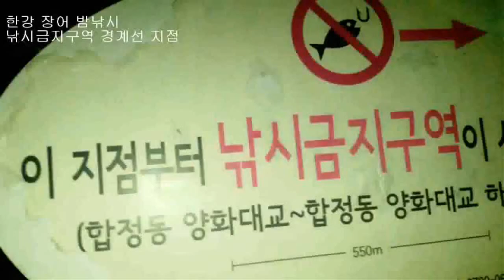한강 장어낚시 양화 잠두봉 포인트 어렵게 올라온 장어 멋지게 방생 조사님 매너 좋습니다 장어낚시 포인트를 아낍시다 장어도 작은 것은 방생 낚시사랑 ウナギ うなぎ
생활낚시 건강낚시 낚시 메너를 지키는 멋진 조사님. 한강 장어 양화 잠두봉 포인트 어렵게 올라온 장어 멋지게 방생 조사님 메너 좋습니다 장어낚시 포인트를 아낍시다 장어도 작은 것은 방생합시다. 낚시사랑 비수피싱 원줄이 끊어질 때까지 대물특공대 모두 동참 바랍니다. 장어를 아껴주고 보살펴 주세요. ウナギ うなぎ